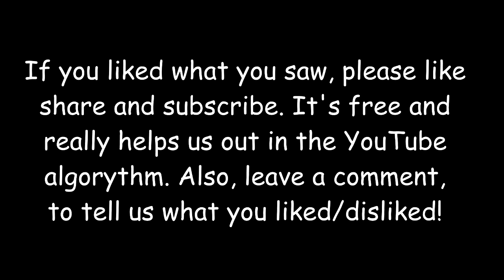Discord applies for citizenship papers - by CCC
Special thanks to our Patrons:
Christian Burtner

dkia

Jordan Guilot

h67ma

Chris R

Gallant Aegis

Drake Lovedragon

Spark

Caneighdian Jake

Massermane

Slime Made Redstone

scarletwaterbolt 29

Michael Jones

BluePawWolf

KaiTheCat9

Santeri Mäkelä

Pootis

Snowfire

Siosword

Coffee Sage

Namy

Peter Coulthard

Astral Mist

Chilibreath

tvkiller

Dione Basseri

RowanYote

Asha Sins

Entropic Nightmares

Dyslexic Character Sheets

BÃ¤ngen

John GreenHoof

Jason Thiesse

Bullseye

Eliste Olson

Shatter Star

William Panagopoulos

Roudy Yates

Tuxedo Mike

Isenlyn - The Frenchy Brony

David Arva

The Blobfish

DracosDragwing

ComicSansPony